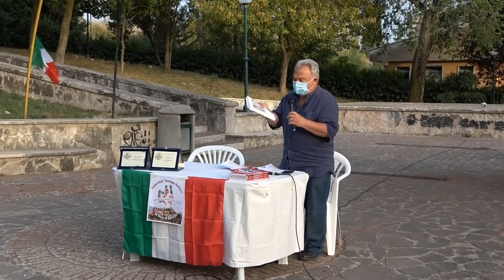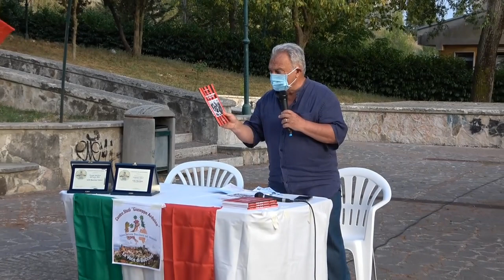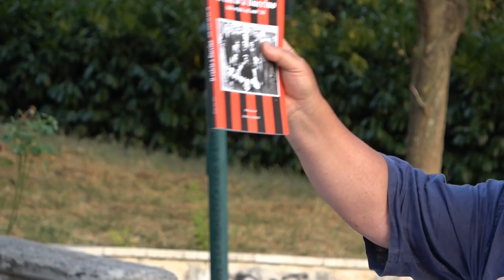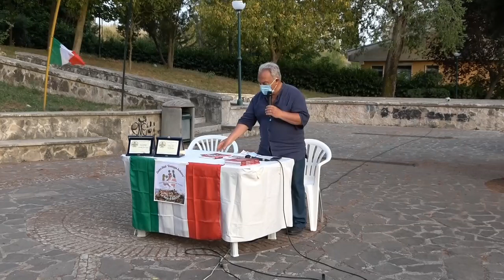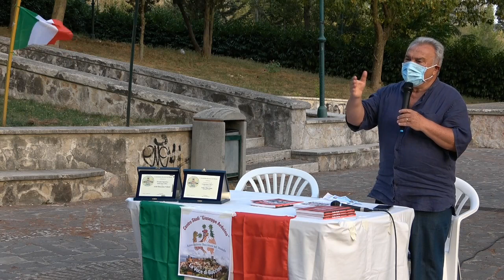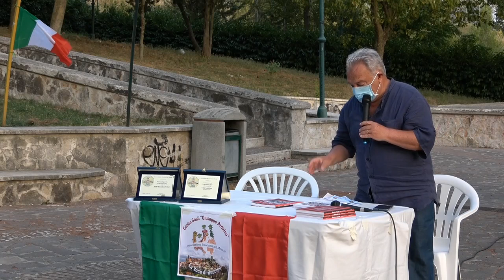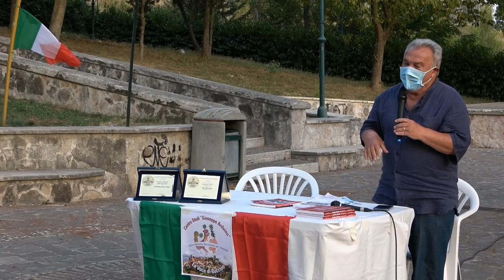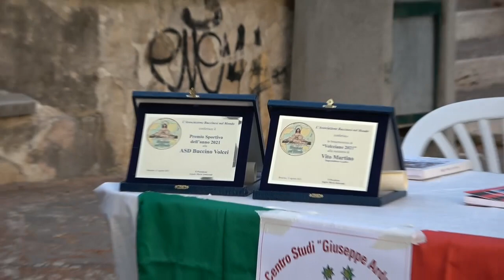Communication Program.tv Buccino Sport e Cultura